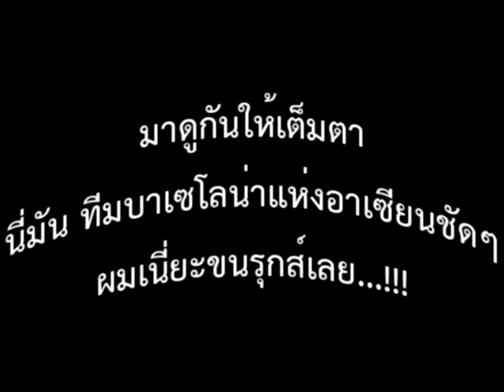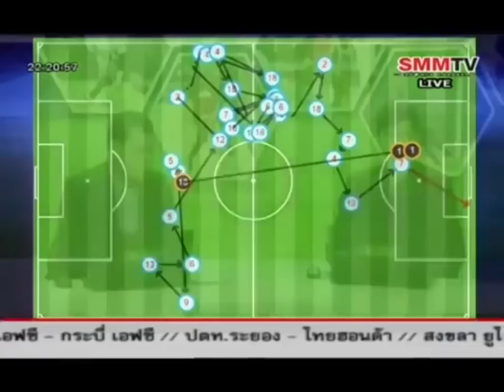บาเซโลน่าแห่งอาเซียน 2014, BACELONA OF AEC 2014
ทีมชาติไทย ต่อบอลแบบติกี้ ตาก้า สไตล์บาเซโลน่า ขอตั้งฉายาให้เลยว่าเป็นบาเซโลน่าแห่งอาเซียน เราจะไปบอลโลก เย้...